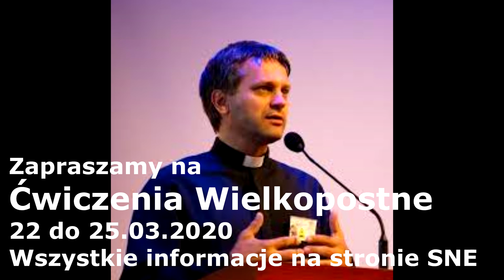NauczaniaDomowe - odc 10 - Na tobie objawiają się Dzieła Boże - ArturSepioło - 22.03.2020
Zapraszamy wszystkich serdecznie do ćwiczeń wielkopostnych PRZE - OBRAŻENI  22 do 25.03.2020